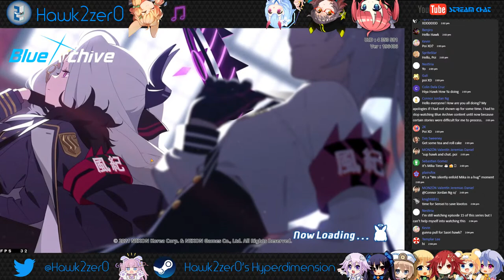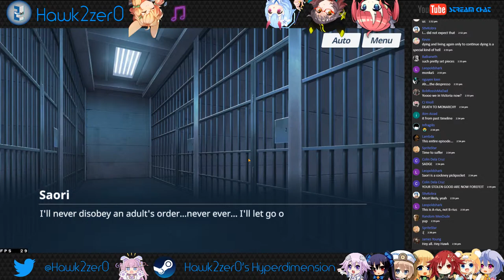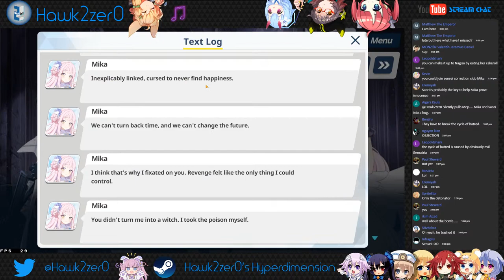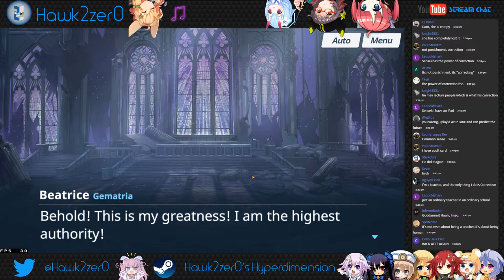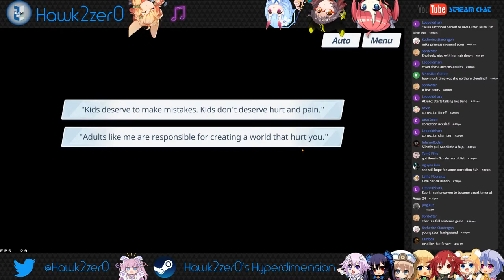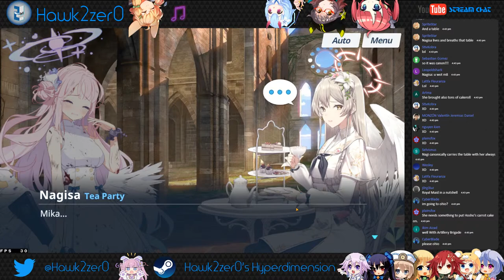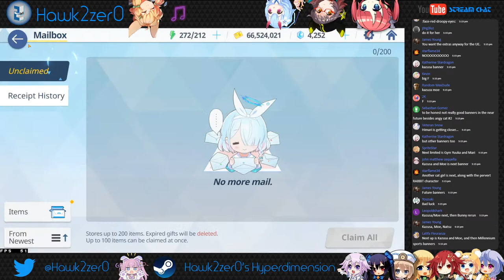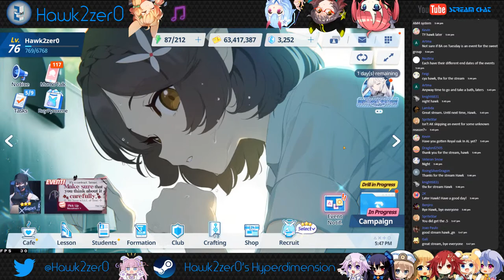Mika, Saori, and the final showdown? | Blue Archive #33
I do a variety of games that I stream and upload videos of! I do have a main focus on Azur Lane, but I do also play Arknights, Blue Archive, and a few other games on the side! Feel free to hang out and chill while enjoying some commentary!